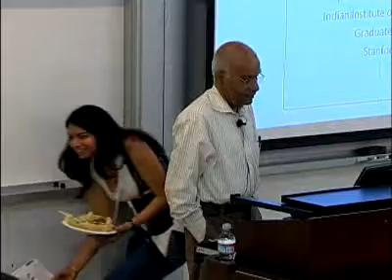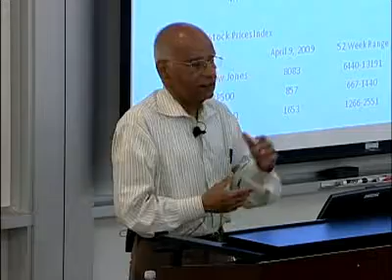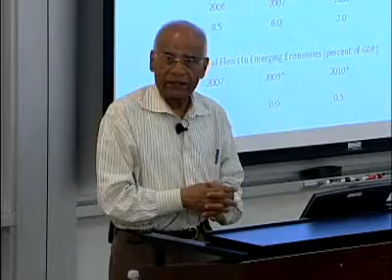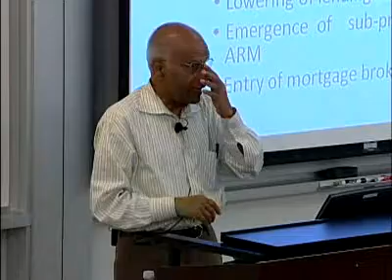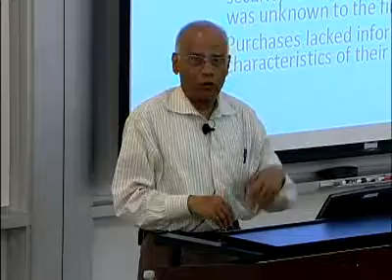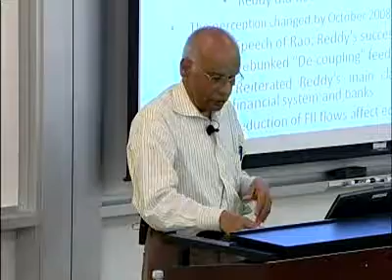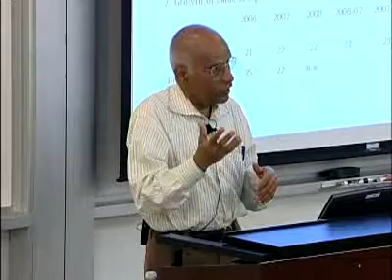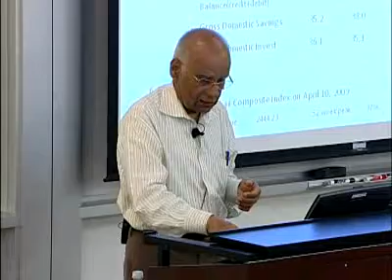Macroeconomies of China, India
Prof. Srinivasan discusses the Global Financial Crisis and how it has affected the economies of India and China.